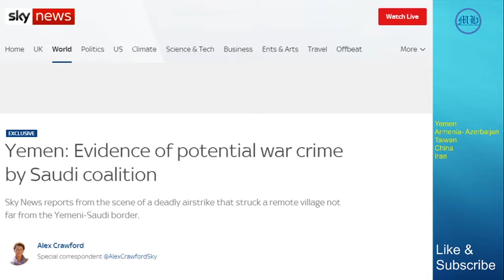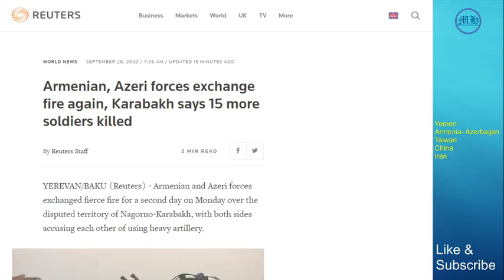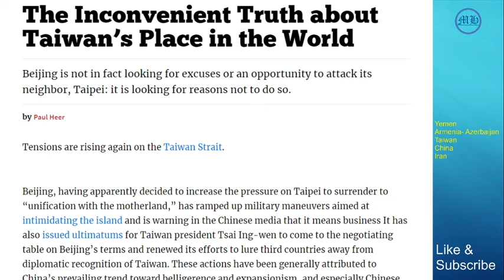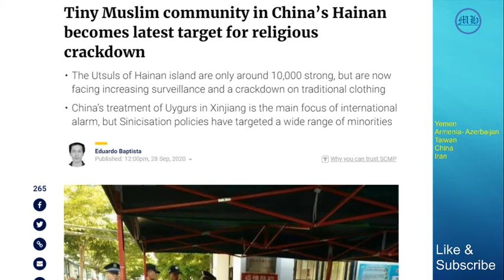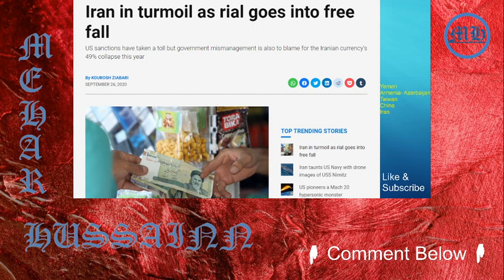News of the Day with Mehar Hussainn - 28/9/2020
Views expressed in the video are solely mine